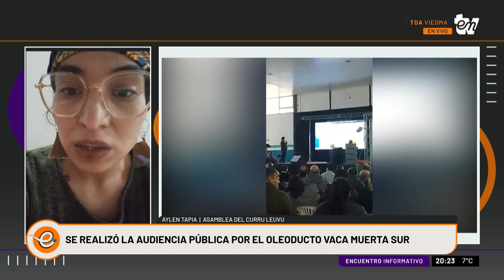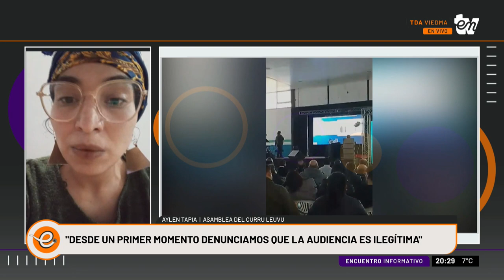AYLEN TAPIA | EXPOSITORA DE LA AUDIENCIA PÚBLICA POR EL OLEODUCTO | INFORMATIVO